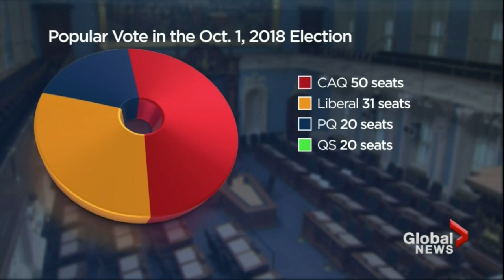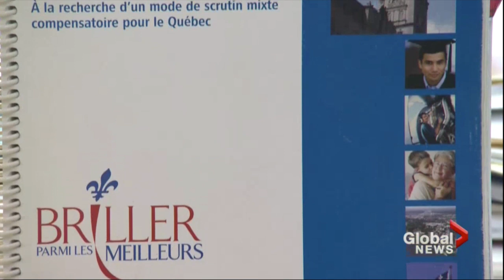Quebec's move to proportional representation may hurt Anglophone voters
Global News Montreal carries a report on its 5:30 pm October 29, 2018, newscast that Quebec's new CAQ government's intention to implement a Mixed-Member Proportional Representation system of voting could mean less influence for Anglophone voters in the next Quebec provincial election.